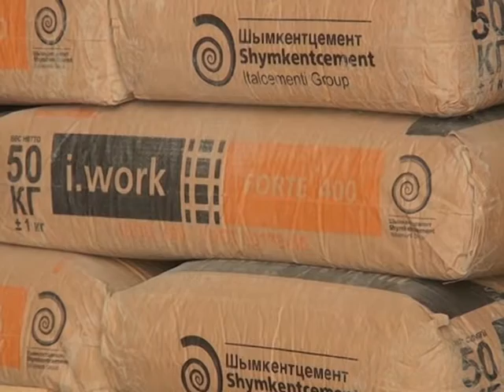В честь юбилея АО «Шымкентцемент» устроил День открытых дверей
Узнать секрет производства цемента - такую уникальную возможность получили все желающие, пришедшие поздравить АО «Шымкентцемент» с 55-летним юбилеем.